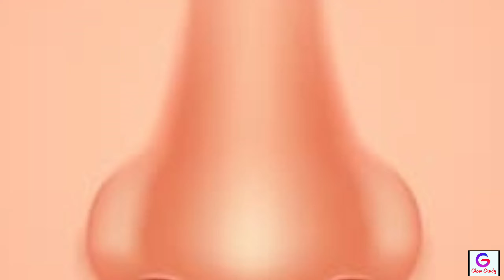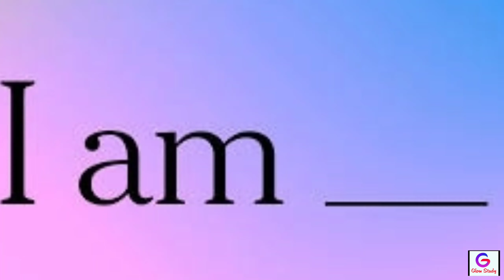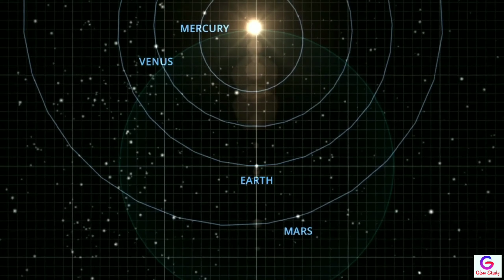Viral amazing facts in Hindi / 20 amazing facts in Hindi/ latest amazing facts / part2.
Hello friends aaj ke video me hum apke liye laye hai facts ki video jisme ap dekhiye rochak tathya

1.koi bhi manushya chhikte waqt apne akho ko khula nahi rakh sakta hai
2. khushi ka pahla ansu dayi akh se aur dukh ka pehla ansu bayi akh se nikalta hai
3.mahilao ki jindagi ka ek sal yahi sochne me nikalta hai mai kya pahnu
4.akho ka akar kavi nahi badalta hai
5. Duniya ka ajtak sabse kam tapman -89.2 degree napa gaya hai
6.barish ki bunde karib 30km prati ghante ki speed ya usse bhi adhik sse girti hai
7. duniya ka sabse jyada bhukkar gilhari hoti hai
8. jab aap jhut bolte hai tab apki naak garam ho jati hai
9. chipkili ka dil 1 minute me 1000 bar dharakta hai
10. manav garva nerodhak goliya gorille par bhi kam karti hai
11. manushya ke liye apni hi kohini ko chat pana ashamvab hai
agar aap jor se chikkte hai to apni pasli turva sakte hai
12. agar aap jor se chhikte hai to ap apni pasli turva sakte hai
13.apka dil ek din me lagbhag 100000 bar dharakta hai
14. america me saikro logo ka naam ABCDE hai
15. matra 1 ghante headphone lagane se hamare kano me jivanuo ki             sankhya 700 guna badh jati hai
16. poure jivan kal me nind me app bhin bhin tarah ke 70 kit kha jate hai
17.aapki ungliyo ke nakhun pairo ke nakhun se 4 guna teji se badhte hai
18. english me sabse chota vakya I am hai
19. puruso ki shirt ki button dayi or jabki mahilao ki shirt ki button bayi or hoti hai
20. chamgadar gufa se nikalte samay hamesa bayi taraf murte hai
21. 100 ke umar ke par pahuchne wale logo me 5 me se 4 aurate hoti hai
22. Jin logo ke sarir par til jyada hota hai wah kam til wale logo se jyada jite hai
23.octopus ke tin dil hote hai
24. har sal 2 minute aise hote hai jisme 61seconds hote hai
25. 80 percent log music sirf nakaratmak wicharo se chhutkara pane ke liye sunte hai

agar apko is video ka next part chayiye to commemnt me bataye

This information is used only knowledge and entertainment purpose only and information makes through internet